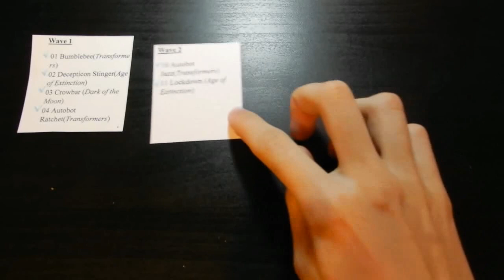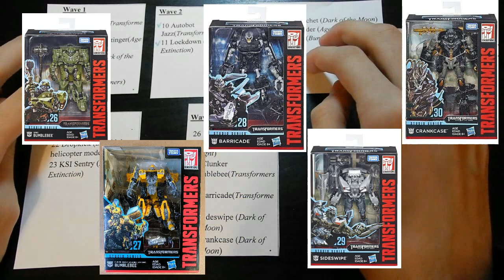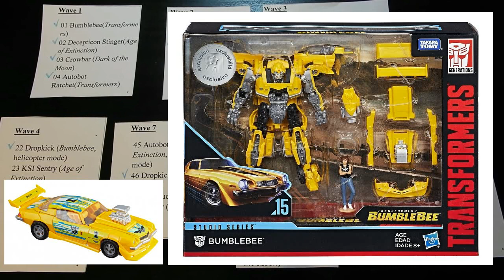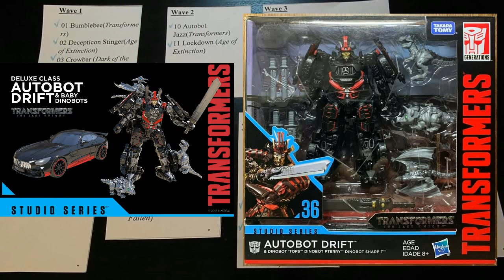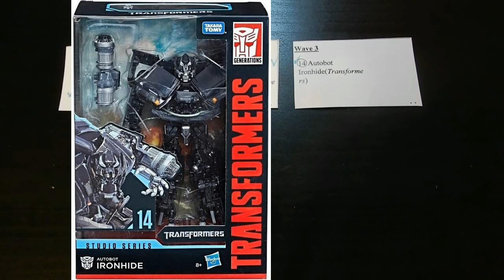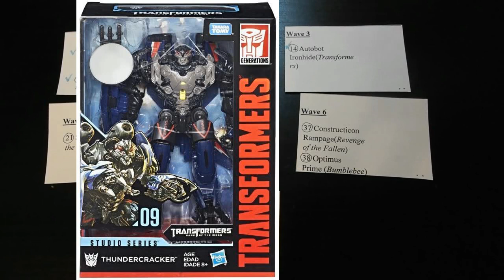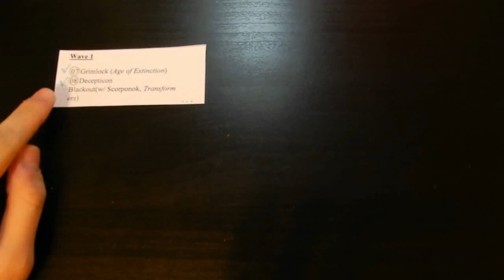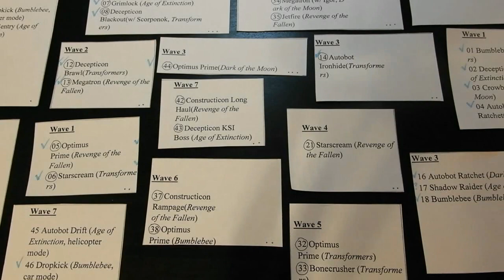Transformers Studio Series